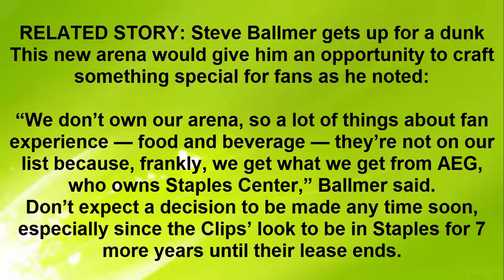Report: Steve Ballmer has talked about bringing the Clippers to Inglewood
Clippers’ owner Steve Ballmer has reportedly had multiple talks about bringing the LA Clippers to Inglewood, following both the Rams and Chargers.

The Clippers could move. Well, sort of. According to Nathan Fenno and Sam Farmer of the LA Times, Clippers’ owner Steve Ballmer has discussed moving the team to Inglewood. He has reportedly had multiple discussions with Stan Kroenke, the owner of the Los Angeles Rams.

Kroenke is in the midst of building a “sports district” in Inglewood. This district so far will house the Rams and Chargers. Adding Ballmer to the mix would mean a basketball arena would also be built in the district.
The arena could either be on the 298-acre site or an adjacent parcel. Either way, an arena would drive traffic to the planned mixed-use development and share parking with the $2.6-billion football stadium scheduled to open in 2019.
This would be a huge undertaking for the Clippers, who currently rent space in the Staples Center with the Lakers and Kings of the NHL. It had been reported in the past that the team was looking to leave the Staples Center once their lease ends in 2024. This opportunity would be something great for Steve Ballmer to jump at.

He has been nothing but great since he took over for Donald Sterling. Despite catching some flack for the team’s redesign, Steve Ballmer has been nothing short of great.

RELATED STORY: Steve Ballmer gets up for a dunk
This new arena would give him an opportunity to craft something special for fans as he noted:

“We don’t own our arena, so a lot of things about fan experience — food and beverage — they’re not on our list because, frankly, we get what we get from AEG, who owns Staples Center,” Ballmer said.
Don’t expect a decision to be made any time soon, especially since the Clips’ look to be in Staples for 7 more years until their lease ends.